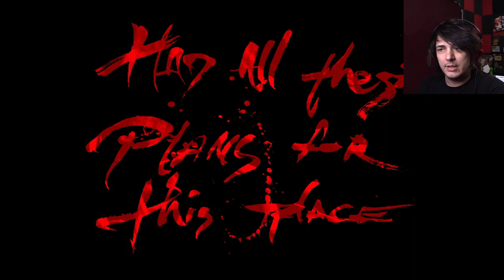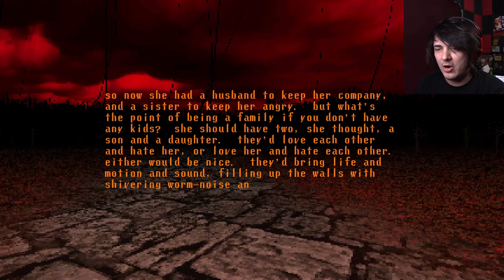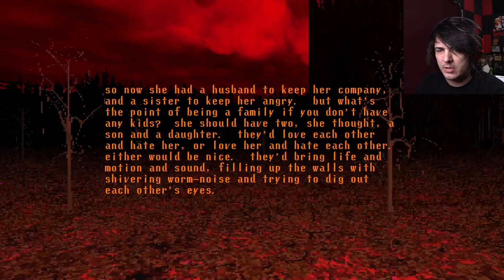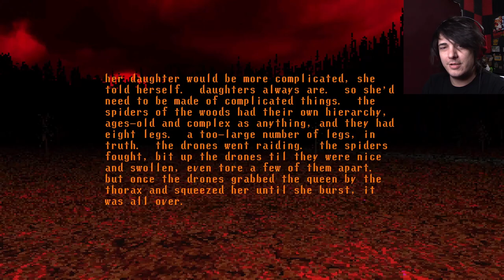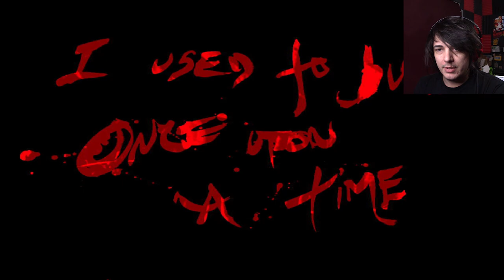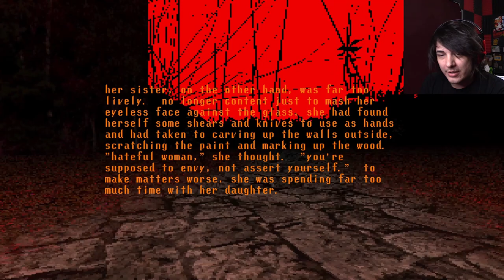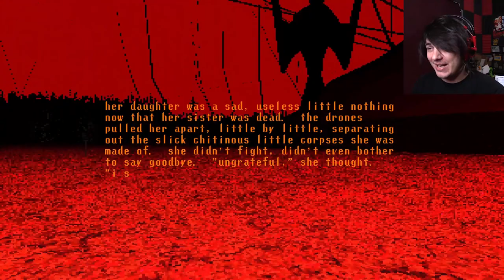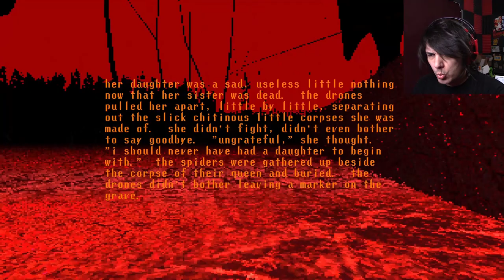Lethargy Hill by Kitty Horrorshow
Why is this just a short story with an explorable background?

If YouTube is actually gonna force ads on all videos, then can you help me get into the Partnership program? ..just so I can at least make sure that there are no unskippable ads here?

Wanna send me stuff? Send it here:
United States